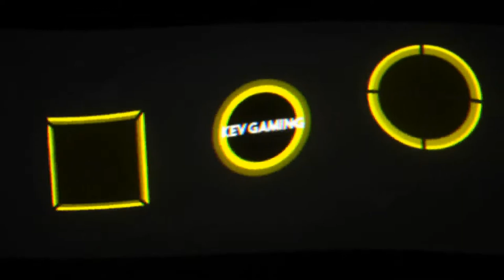Let's Play The Forest #17 Wir sind wieder komplett